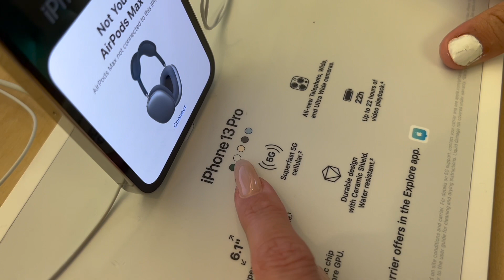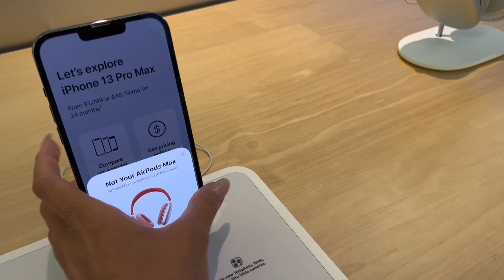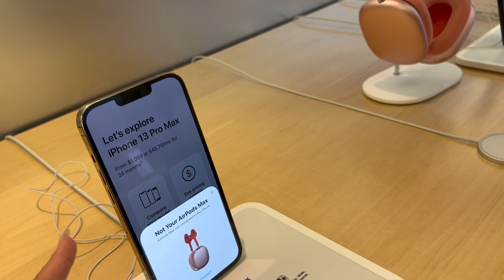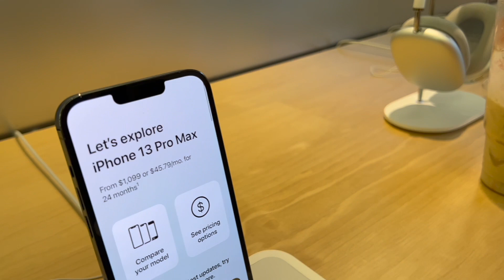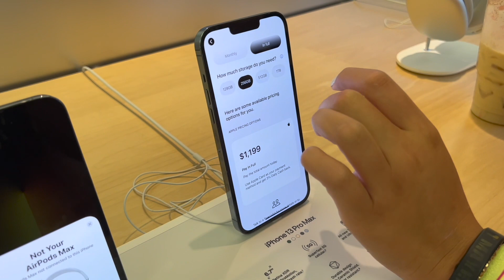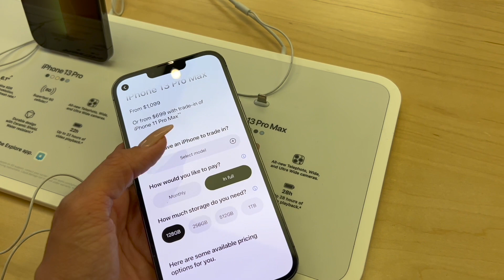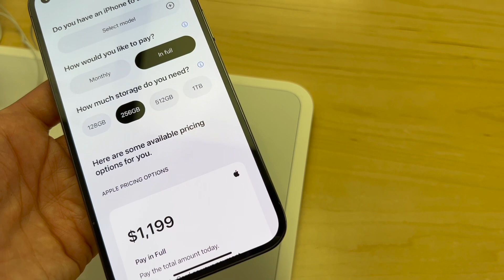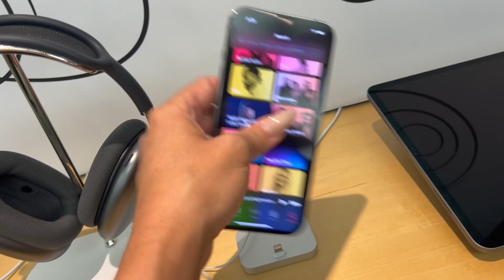iPhone Pro Max + AirPods Max Apple Store Shopping Vlog for Him 👩‍❤️‍💋‍👨📲🎧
You may enter as many times as you'd like! Good luck to all who enter!! 🍀

Mya's Instagram: myagoetz_

Mya's tiktok: myagoetz

Alayah's TikTok: alayahlmao